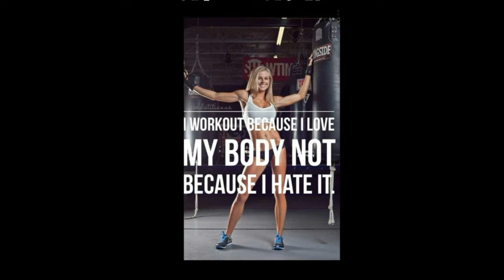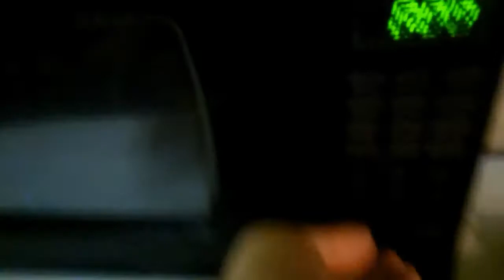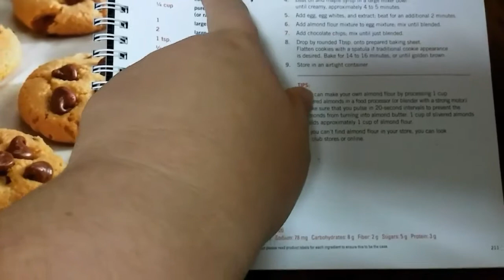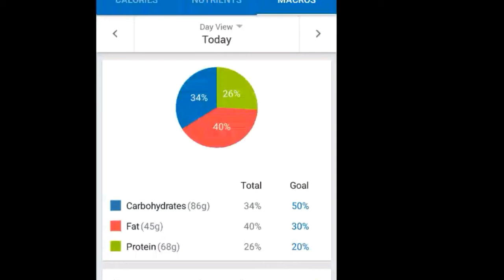21 Day fix Day 8: The FUGLY edition..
So yeah. Here is me powering through the day with a terrible nasty ugly swollen eye.. I did not manage to get my workout in today but I did stay very strict to the eating plan, even on prednisone for my terrible contact dermatitis on my left eye.